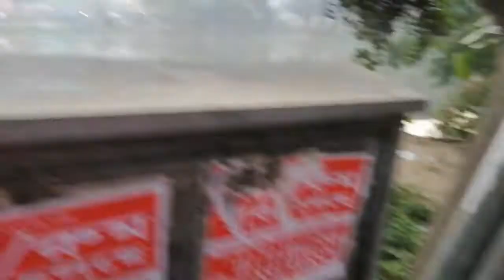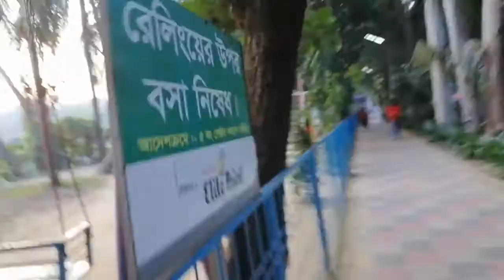Morning Walk in Uttara - হযবরল